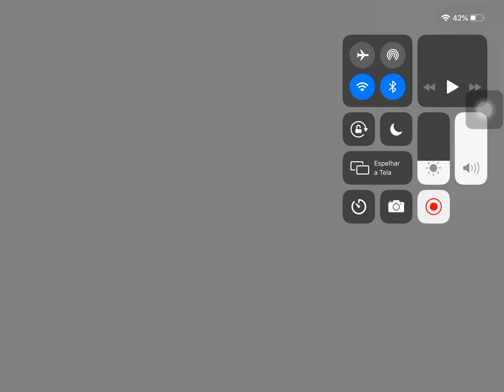BHOP PRO GAMEPLAY